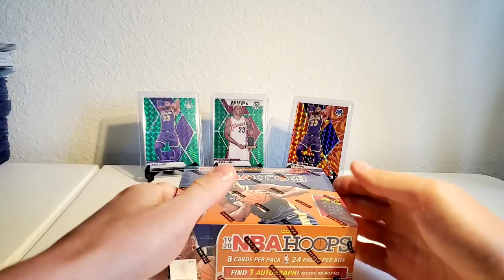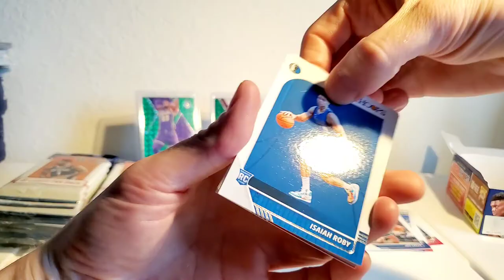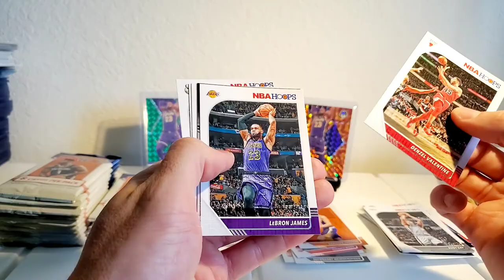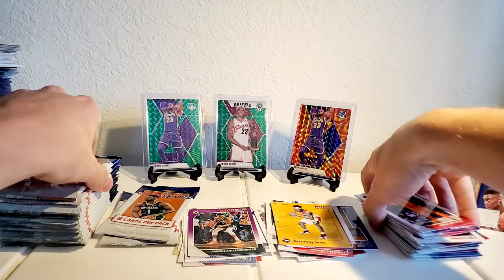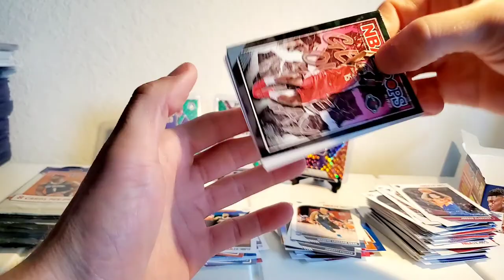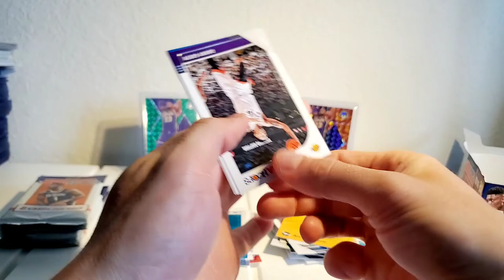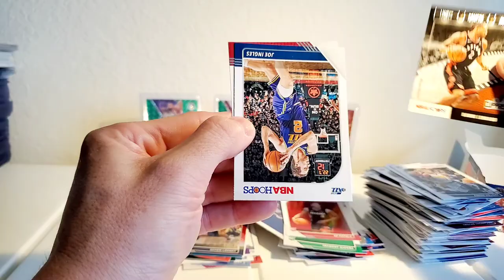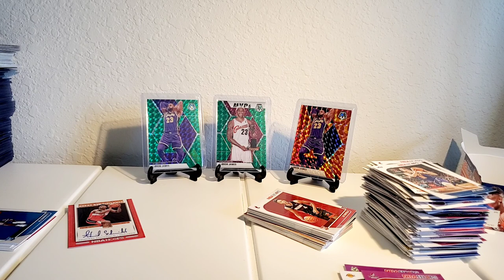NBA hoops retail. Every rookie possible?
Welcome back!

Flashback Friday video today! I had a retail box of NBA hoops lying around and decided we'd go back to life before mosaic. NBA hoops were simpler times for me in this hobby and I think for everyone involved especially when we all pulled our first zion NBA hoops a few months ago.

There's some nostalgia here so take a look and enjoy the video.

SALUTE!